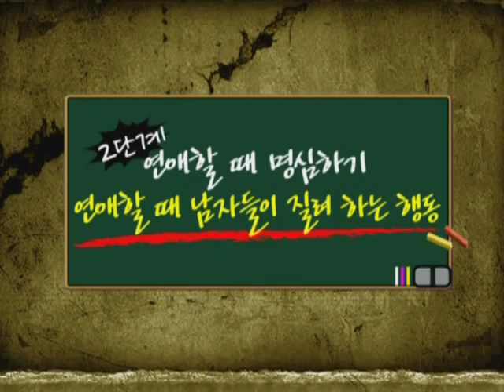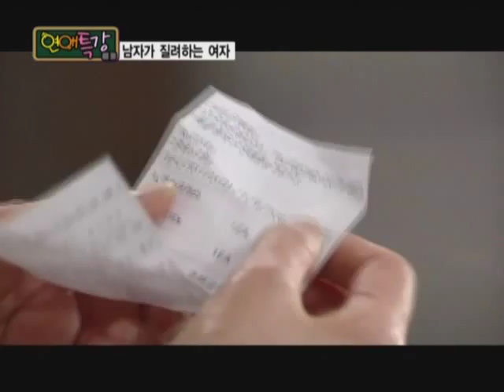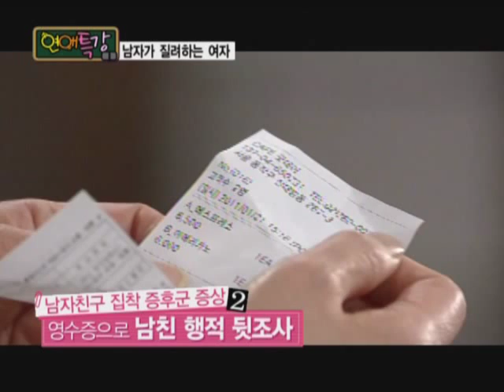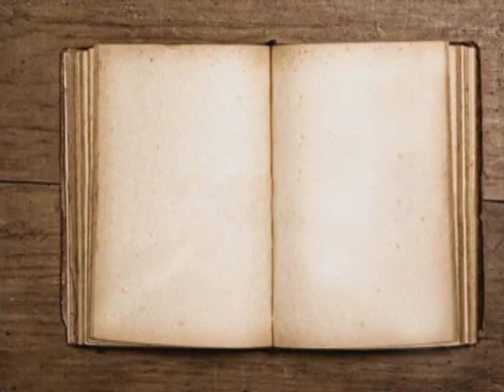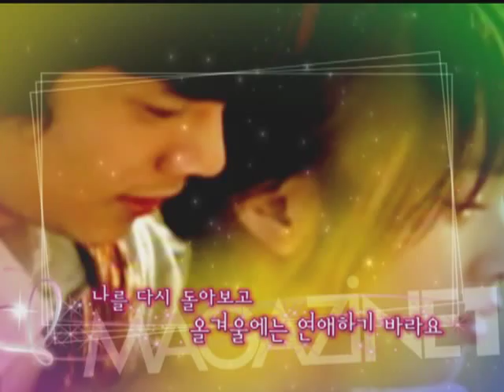[메이스 아카데미] 연애전문가 메이스 MBC Every1 매거진원 217회 출연영상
픽업아티스트 메이스님이 출연한 MBC Every1 '매거진원' 출연 영상입니다.

한국속 최고의 실전연애기술 커뮤니티 '마르스(MARS)'

여자들이 절대 하지 말아야 할